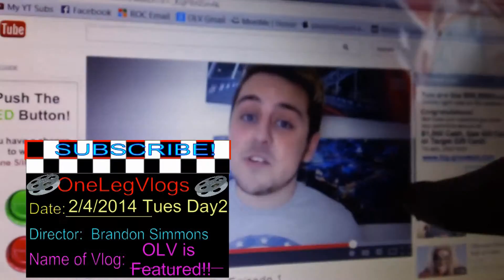2/4/2014 - Tues Day2 ~ OLV Featured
Yesterday;s vlog "FARMERS MARKET (Day 256) [VEDA Day 25]"

All branding made by an friend named Anthony.

New intro credit to Mike from PressRecord